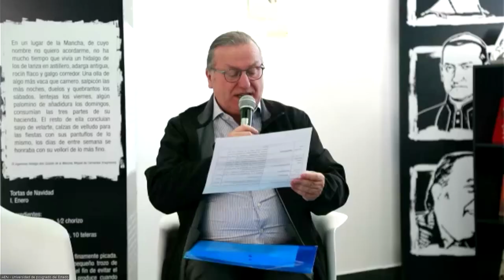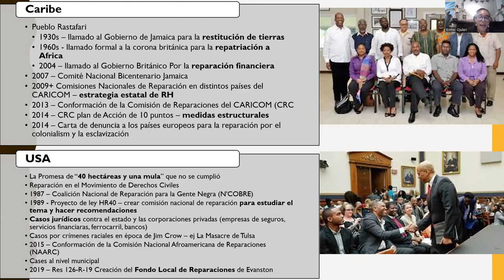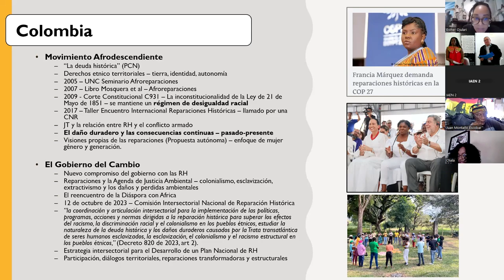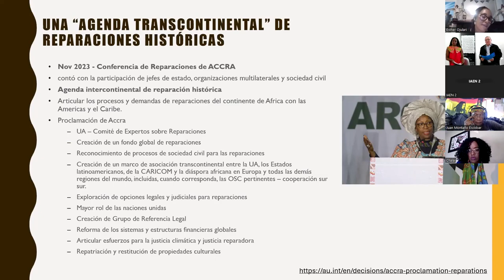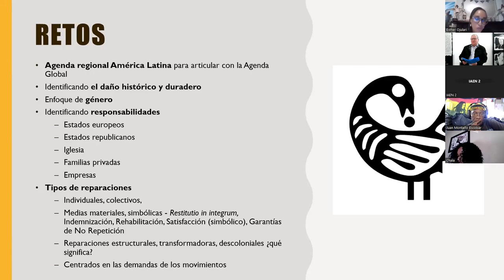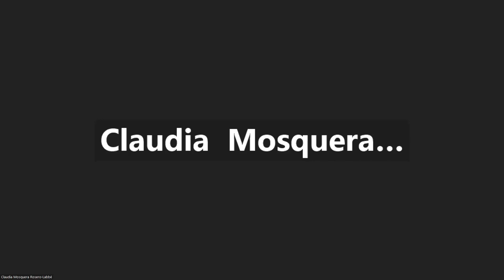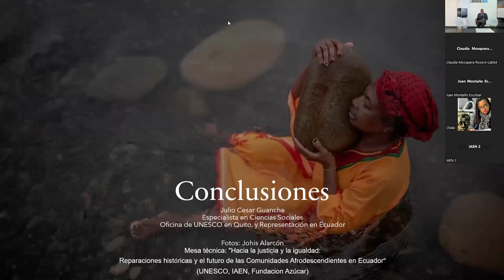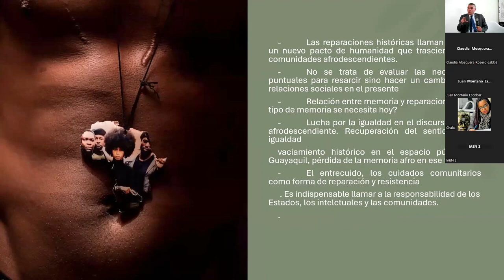Hacia la justicia y la igualdad: Reparaciones históricas Comunidades Afrodescendientes